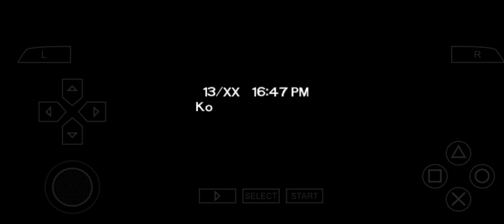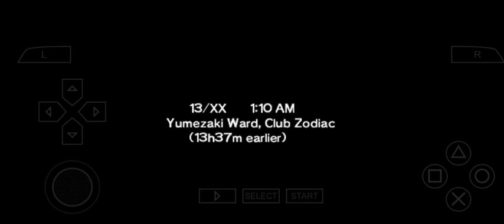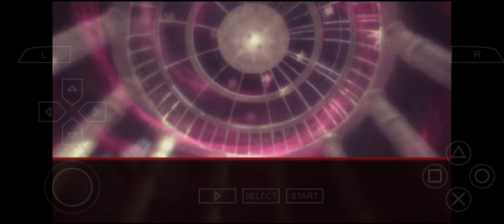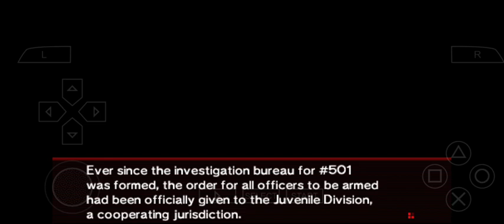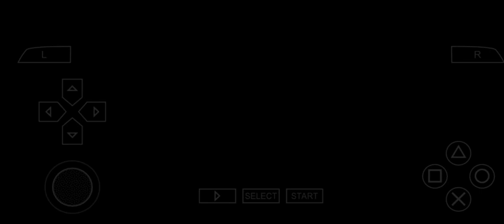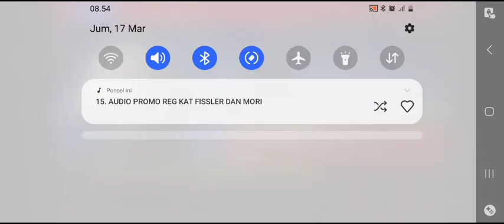Let's Play Persona 2 Eternal Punishment English Patch Tatsuya's Scenario Part 1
Menarik